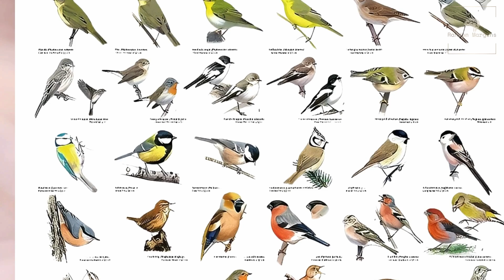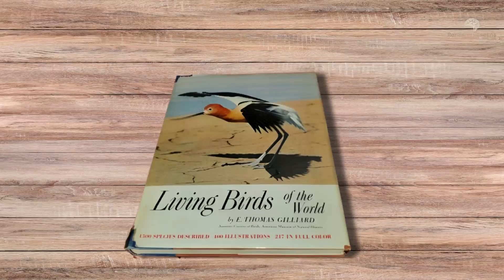Inevitably Fatal Attraction In The Wild:The Cassowary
There is no doubt that Inevitably Fatal Attraction in the Wild Is The Cassowary

In This Episode we Unleash the mystery of the Cassowary, the world's most dangerous bird! This captivating video explores the Cassowary's unique behavior, habitat, and physical prowess.

This video discussing:

1)Lethal weaponry: Discover the Cassowary's powerful claws and their bone-crushing ability.

2)Unexpected diet: Learn about the Cassowary's surprisingly diverse eating habits, including fruits, meat, and carrion.

3)Reversal of roles: Witness the fascinating Cassowary family dynamic where males care for the young.

4)Domestication theory: Explore the unconfirmed theory of human-Cassowary relationships in New Guinea.

5)Conservation efforts: Understand the threats the Cassowary faces and how we can protect them.

-Targeted Audience(this video is made for people that concern and search for):
 Animal lovers, nature enthusiasts, birdwatchers, anyone interested in dangerous creatures,wild,wilderness,wildlife,animal facts, animal documentary